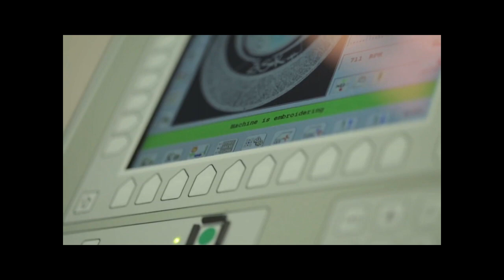ZSK Racer 1XL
24 Agujas o colores, Area de Bordado 30x30cm, Capacidad para Bordar Gorra, Prendas armadas y Bolsillos pequeños, la más potente del mercado. Fabricada 100% en Alemania